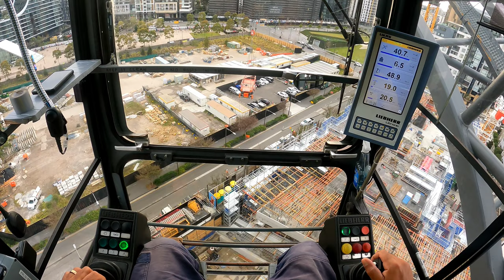Tower Crane Operator POV